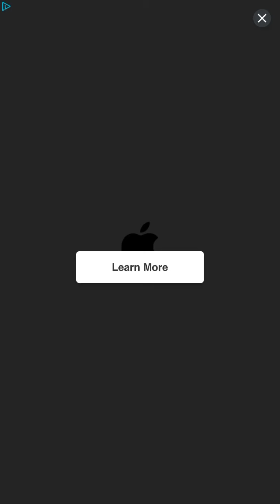Candy Crush FRIENDS Level 1938